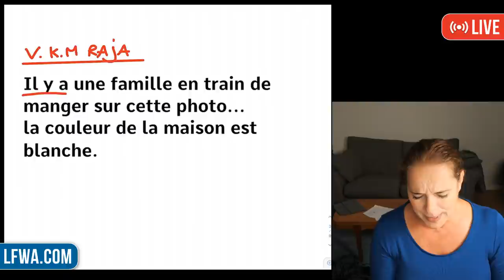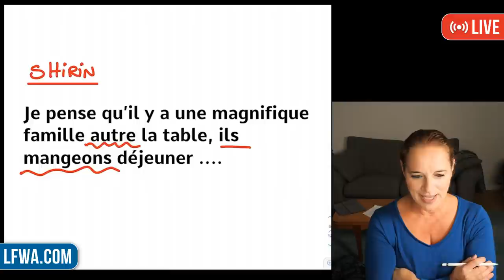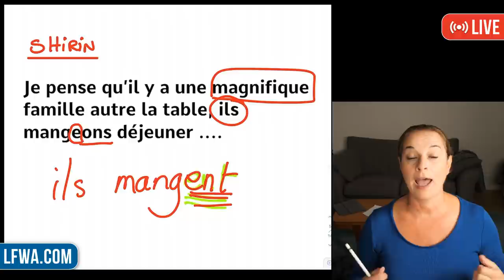🔴 LIVE: French Q&A with Alexa (includes: FAMILY VOCAB, how to use 'IL Y A', AVOIR in present tense)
A live French Q&A session with Alexa where, among other things, she reviews the use of IL Y A, the positions of ADJECTIVES and explains the difference between FEMININE and MASCULINE genders . All the topics covered are listed in the VIDEO TIMESTAMPS section below. for my full French Course. Merci et bisou bisou xx

VIDEO TIMESTAMPS

Picture description exercise ► 2:00
Family vocabulary ► 5:15
Sentence correction from subscribers ► 9:40
How to use ‘il y a’ ► 13:15
Feminine and masculine genders ► 16:11
Using accurate conjugation ► 20:00
Avoir present tense ► 26:00
Positions of Adjectives ► 33:30
Endings of verbs in the present tense ► 36:00
How to put 2 infinitive verbs next to each other ► 40:00

TAKE YOUR FRENCH TO ZE NEXT LEVEL

ZE SHOP

ZE SOCIALS